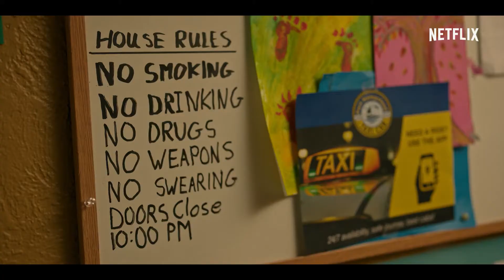Služka - trailer - CZ titulky - StanleyS TrailerS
Neuvěřitelný příběh mladé matky, která se snaží přežít a udržet si důstojnost ve světě plném chudoby, krutosti i všemožných příkoří. Inspirováno úspěšnými paměťmi Stephanie Land, které vydaly New York Times. Od producentů seriálu Shameless a filmu Nadějná mladá žena.